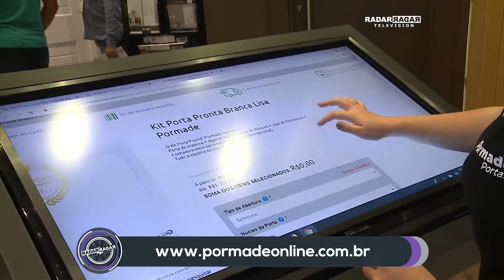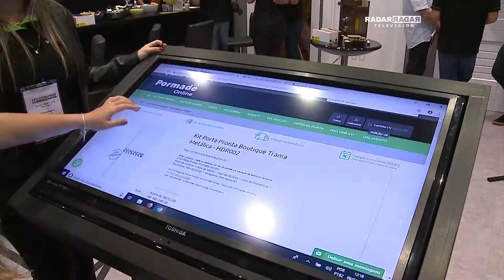Radar Television com Otavio Neto - Pormade na Feicon Batimat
A PORMADE também marcou presença na 25ª edição da Feicon. Além de mostrar seus produtos no estande, a empresa levou para o evento um showroom ambulante.

O caminhão, plotado com a arte gráfica da empresa, trouxe em sua carroceria modelos de portas, rodapés, piso vinílico, papel de parede e modelos de fechaduras. Além desta feira, o veículo vai passar por eventos de inúmeras cidades para que a comunidade local conheça de perto o que a Pormade oferece ao mercado.

Veja os detalhes desta novidade com Beatriz Bollbuck (Diretora de Marketing e Finanças da Pormade), Daniel Zini (Diretor Comercial da Pormade) e Claudio Zini (Presidente da Pormade).